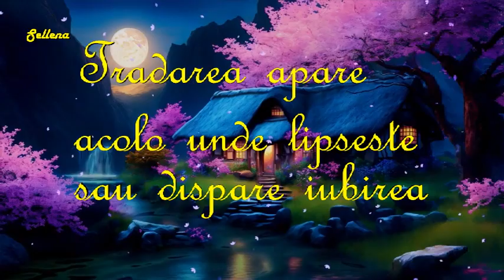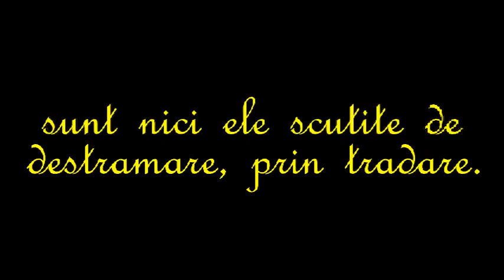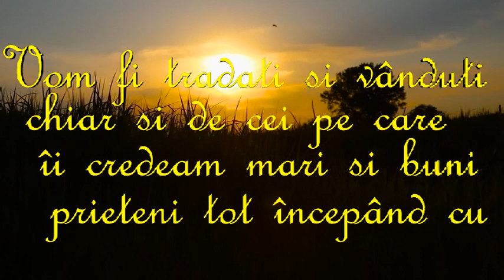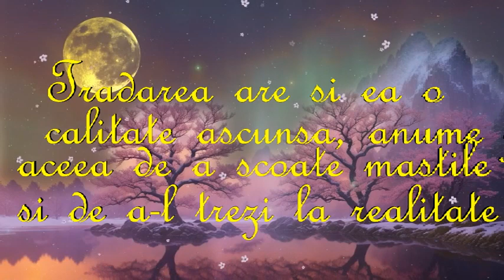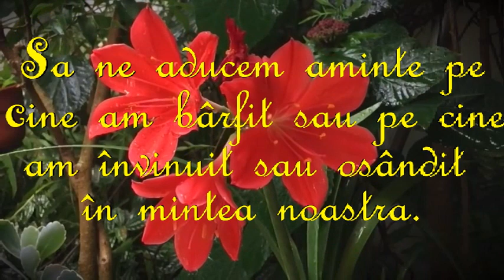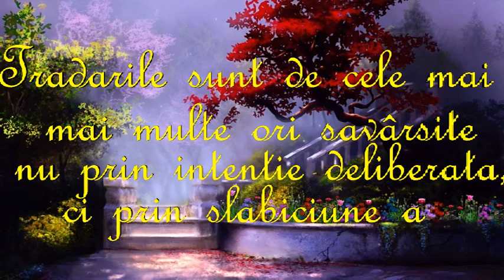Trădările sunt de cele mai multe ori săvârșite nu prin intenție deliberată,ci slăbiciune de caracter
Nu este vorba doar despre cine este real în fața ta, ci și despre cine este real în spatele tău.  Dragostea și prietenia sunt cuvinte goale, fără chip, o farsă absurdă dacă nu există încredere și respect în ele. Dar uneori, chiar și cu aceste calități demne, sentimentele se transformă într-un joc. Deci depinde de tine să decizi ce să investești într-o relație.